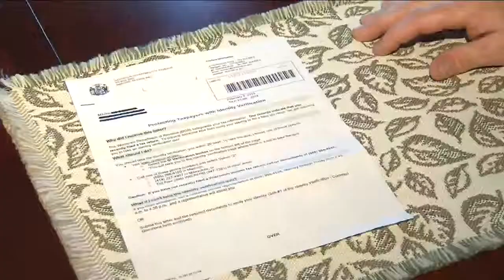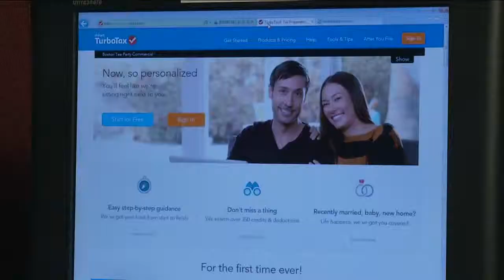Hackers stealing hard-earned tax refunds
Mark Lindstrom spent most of his Friday morning on the phone after learning his identity and state tax refund check may have been stolen.